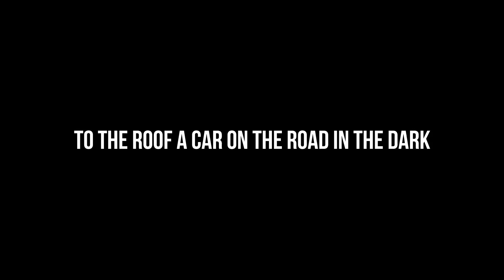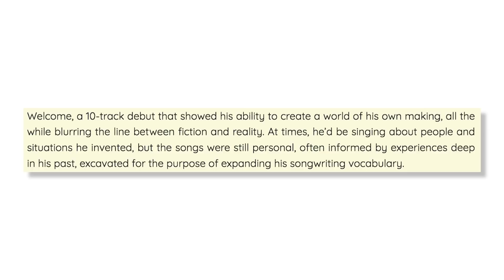After Modern Baseball: Slaughter Beach, Dog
What is going on my mates

Today we are going to talk about what happens after Modern Baseball. It's been about two years since Modern Baseball went on "indefinite hiatus" and we'll be discussing what happened after they broke up.

Brendan Lukens isn't doing too much music stuff these days, in fact, I don't think he's doing much of anything these days, in terms of internet ventures. I hope he's okay and doing well.

Sean Huber got married and is now a husband and a father (good for him), so I'm not too sure what his musical future holds, either.

But Ian Farmer and Jake Ewald have been hard at work since Modern Baseball closed out.

They've been playing in and touring in Slaughter Beach, Dog a band that Jake created.

And yeah, that's what we're gonna talk about. Thank you for all of the support lately, it'll never not blow me away.

Hope you have a great upcoming week

Best,
Nate

And now.. it's time for the feature presentation you've been waiting for: After Modern Baseball: Slaughter Beach, Dog

Go follow @matesclubusa on IG

I will thank you and hug title fight and all the bands if you follow my brand on IG @matesclubusa

Love you.

Best,
Nate